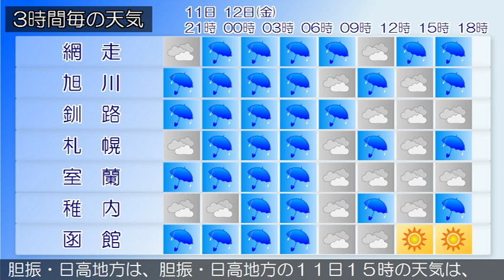2018/10/11 北海道地方の天気予報 夕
石狩南部では引き続き１２日朝にかけて大雨による土砂災害に、石狩・空知・後志地方の陸上では１１日夜遅くから１２日朝にかけて濃い霧による交通障害に注意してください。石狩・空知・後志地方は、石狩・空知・後志地方の１１日１５時の天気は、おおむね曇りとなっています。上川・留萌地方は、上川・留萌地方の１１日１５時の天気は、曇りとなっています。網走・北見・紋別地方は、網走・北見・紋別地方の１１日１５時の天気は、曇りとなっています。釧路・根室・十勝地方は、釧路・根室・十勝地方の１１日１５時の天気は、おおむね雨で、ところどころで霧となっています渡島・檜山地方は、渡島・檜山地方の１１日１５時の天気は、雨または曇りとなっています。胆振・日高地方は、胆振・日高地方の１１日１５時の天気は、雨または曇りとなっています。宗谷地方は、宗谷地方の１１日１５時の天気は、曇りとなっています。